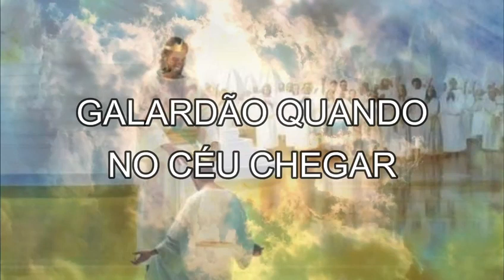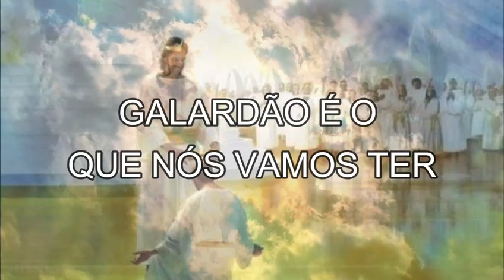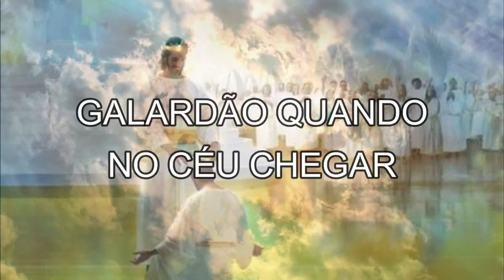galardão - Marluce Pereira ( vídeo clip)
Composição: Marluce Pereira
músical: Galardão
Repertório: Congresso nacional de mulheres

Ouçam e sejam edificados em nome de Jesus.
compartilhe e abençoe outras vidas.